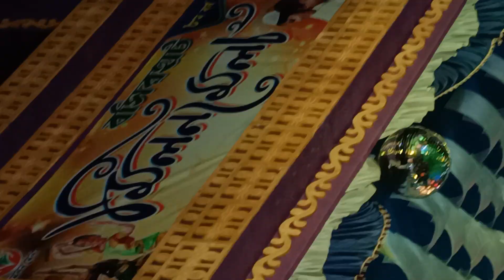Shahrukh Khan new movie,,(3)